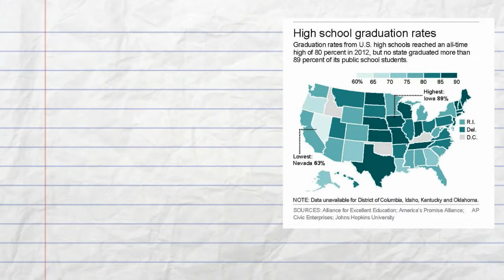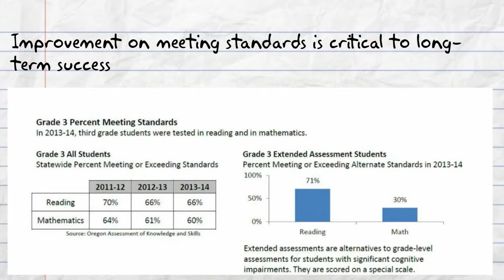2015 OBA Legislative Agenda Priorities: Invest Wisely In Education